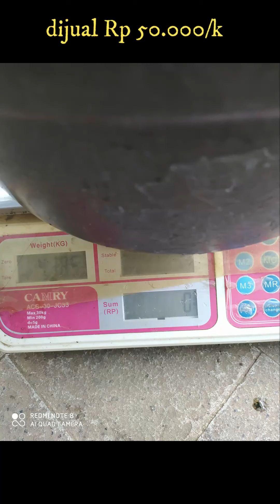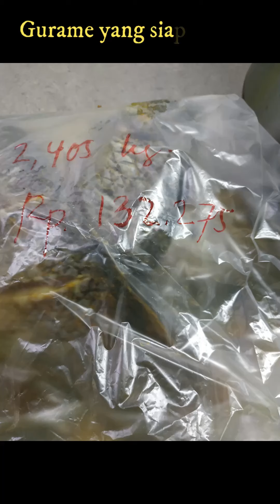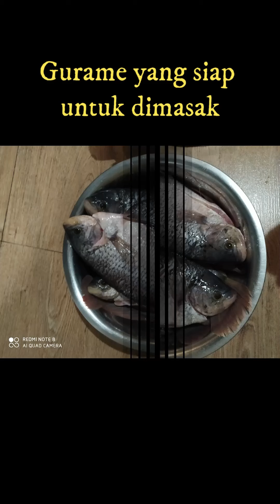HASIL PANEN GURAME DI JUAL LANGSUNG KE KONSUMEN LEBIH MENUNGUNTUNGKAN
Hasil penan gurame dijual langsung ke konsumen.